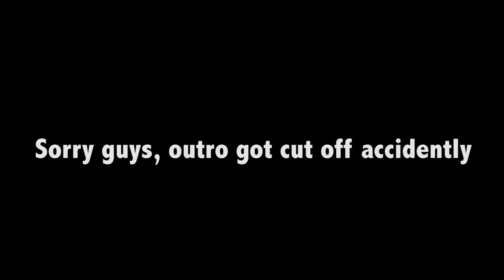How to Improve Once You're Hired!